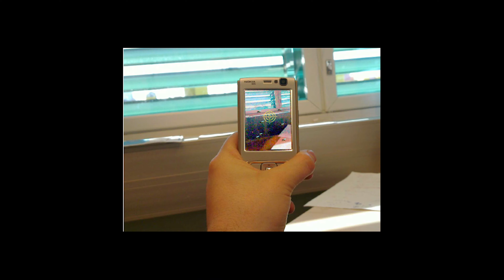En İyi Mobil Oyunlar 2021 - Herkesin Telefonda Oynadığı Kaliteli Mobil Oyun Önerileri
En iyi mobil oyunlar, mobil oyun önerileri, kaliteli mobil oyunlar, telefon oyunları, en sevilen mobil oyunlar, en çok oynanan mobil oyunları sizler için derleyip mobil oyunlar listesini hazırdık.

Merhaba oyun severler. Her ne kadar bilgisayar oyunlarının hayranı olsam da ben de herkes gibi mobil oyunlarını oynamayı seviyorum. Öyle ki bendeki bu sevgi 3310 da yılan oynarken ekranı doldurmaya kadar gitmişti. Lise zamanımda ise 6600 kullanıyordum ve o tarihler benim için mobil oyunculuğun en zirve dönemleriydi.  Rally Pro Contest, Carmageddon 3d, Midtown Madness, bounce, tomb raider, asphalt 2 hatta Şimdilerde yeni yeni duyduğunuz AR yani artırılmış gerçeklik teknolojisini Sinek avlama oyunu ile ilk deneyen nesiliz biz. Geçmişteki mobil oyunların kalitesiyle şimdiki oyunların hem paramızı hem de zamanımızı çalan uygulamalardan ibaret olduğunu bilsek de oynamaya devam ediyoruz. Dolmuşta, metrobüsde seyahat ederken veya gelmelerini beklerken, tv izlerken sevdiğiniz programın arasında reklam girince, ya da uzun bir süre 100 numarada işimizi görürken, içerisindeki oyunların eski döneme göre bok gibi olmasından dolayı genellikle göt cebimizde bulunan telefonlarımızla zaman geçiriyoruz. Ben de zamanında oynadığım, benimle beraber de büyük bir kesimin oynadığını bildiğim oyunları bi liste haline getireyim dedim. Listede yeni oyunlar olsa da ağırlığı eski oyunlardan oluşuyor. Buradaki en iyi kavramı benim oynadığım ve beğendiğim oyunlar için geçerlidir. Sizlerde beğendiğiniz mobil oyunlar varsa yorum kısmına yazarsanız onları da denemek isterim. Çok uzattım hadi listeye başlayalım. Tabi ki parmaktan hemen sonra..

Mobil cihazlarda yani telefon ve tabletlerde oynanan, en sevilen mobil oyunlar, bu listede olacak. 2021 yılın en iyi mobil oyunlarının yanında eski mobil oyunlarda listemizde..